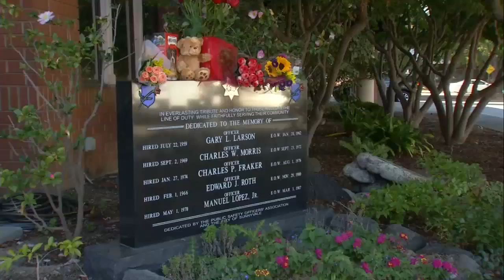Sunnyvale police identify K9 officer killed in stabbing at apartment complex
A 25-year-old man fatally shot by a Sunnyvale public safety lieutenant after he allegedly stabbed his girlfriend on Tuesday afternoon has been identified by the department as Jesus Birelas-Contreras.